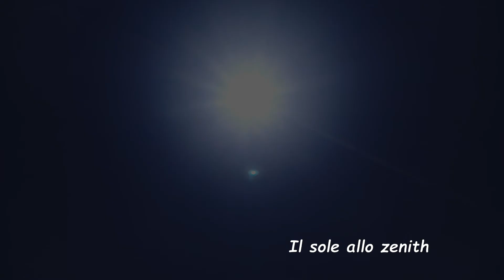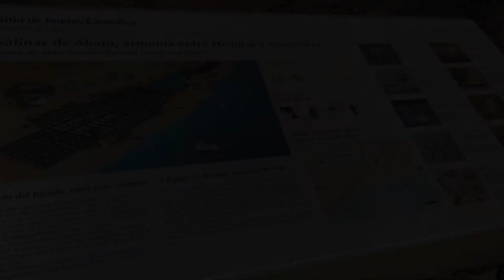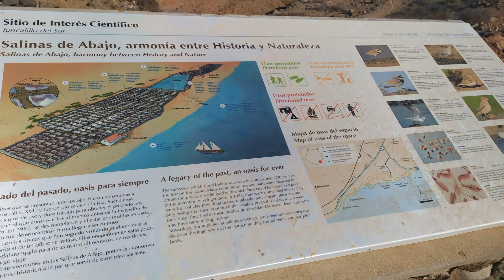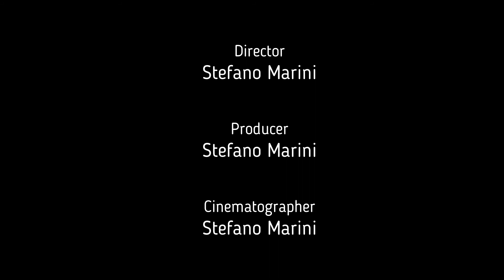GRAN CANARIA - Arco de Coronadero, Salinas de Abajo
Escursione a piedi con il sole allo zenith.